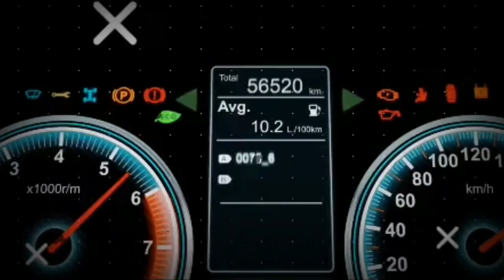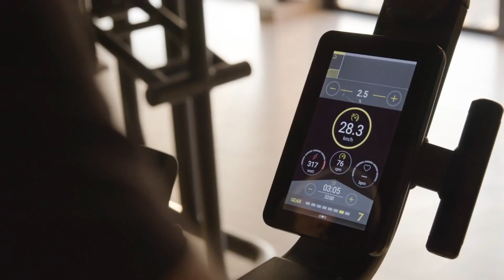DAKAR 2020: ASÍ SE ENTRENA CARLOS SAINZ PARA GANAR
El español Carlos Sainz reveló los secretos de su entrenamiento con vistas al Dakar2020.